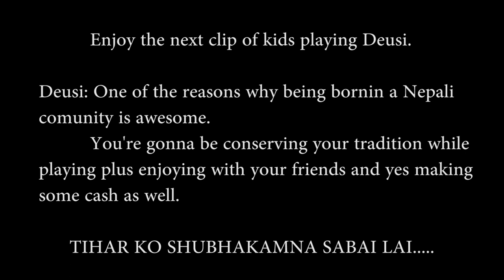BHAI TIKA VLOG | SIKKIM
Hello folks,

The much awaited Diwali/ Bhai Tika Vlog is here.

Cinematography : PRIYAM GURUNG

Edited by : PRIYAM GURUNG

1. Atch - Found You

2. DayFox - Candy Friends (Instrumental)